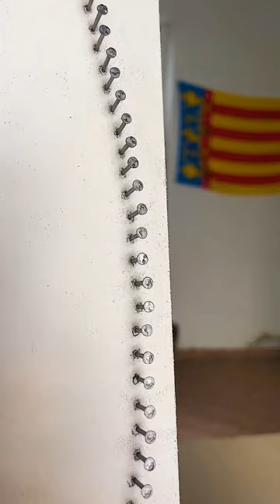Frank Sinatra in String Art Style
Frank Sinatra Did in string art with Pop Art colors